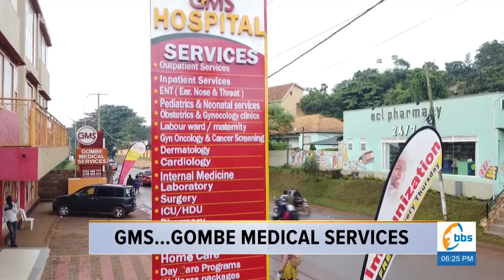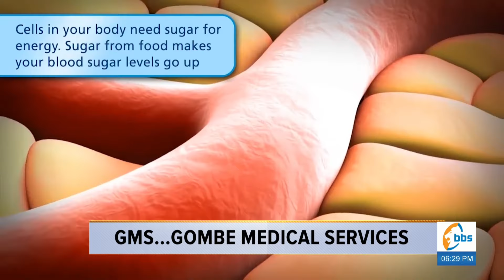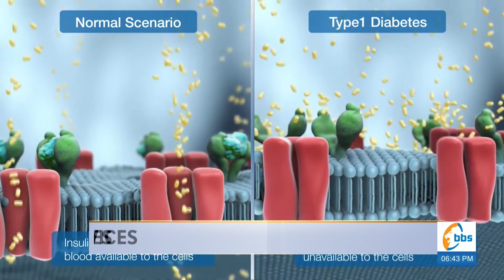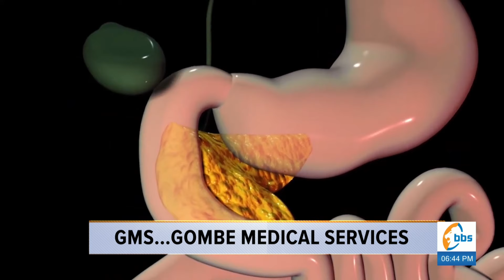Obulwadde bwa sukaali butaamye naye buno obubaka bujja kukutaasa.